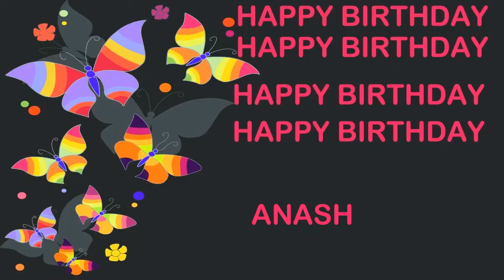Anash Birthday Postcards & Postales